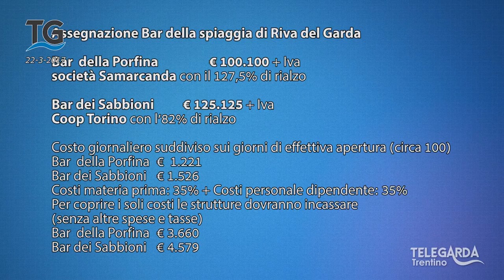Assegnati i bar ai Sabbioni e Porfina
Assegnati dal comune i bar della spiaggia di Riva: I poli dei Sabbioni e e della spiaggia dei Pini.